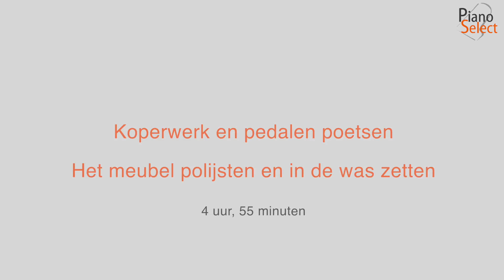Werkzaamheden U3H deel 5 - Piano Select werkzaamheden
De komende vrijdagen nemen wij u graag mee met onze werkzaamheden aan een Yamaha U3H uit 1975.

Wij krijgen regelmatig de vraag welke werkzaamheden wij uitvoeren aan onze instrumenten. Het begint bij de nauwkeurige selectie van kwalitatieve instrumenten met een lange levensduur, waarvan de basisonderdelen in zeer goede staat zijn en de slijtage minimaal is. Een aantal werkzaamheden wat betreft schoonmaken, onderhoud en afregeling is een vereiste voor elke piano. Maar omdat iedere piano uniek is, en elke occasion een andere geschiedenis heeft, kunnen bepaalde werkzaamheden per piano variëren (Denk aan vernieuwen toetsinvoering, opnieuw besnaren, nieuwe stempennen, etc).

Onze passie is om goede instrumenten weer in optimale staat te brengen, zodat deze als nieuw en met garantie verkocht kunnen worden. Zo heeft u de voordelen van een nieuwe piano, en bespaart u 50% tot 70% op de nieuwprijs. Heeft u vragen of wilt u meer informatie? Wij informeren u graag uitgebreid in onze showroom, of via telefoon/mail/social media.